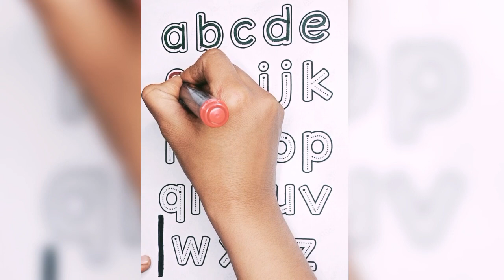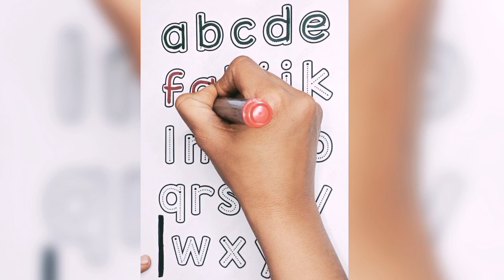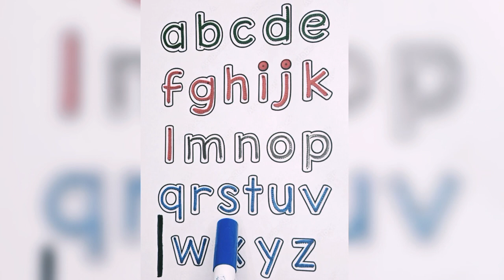a to z abc writing and learning